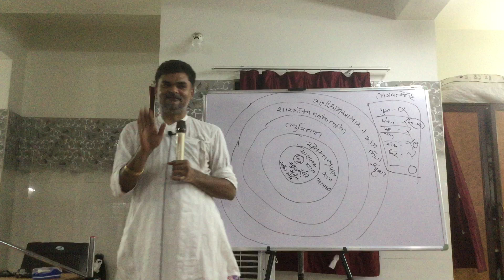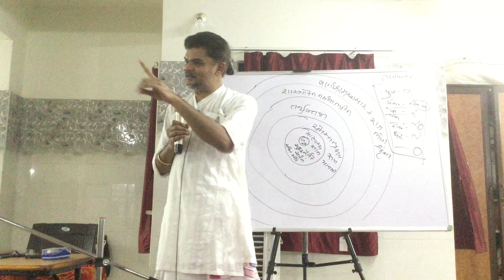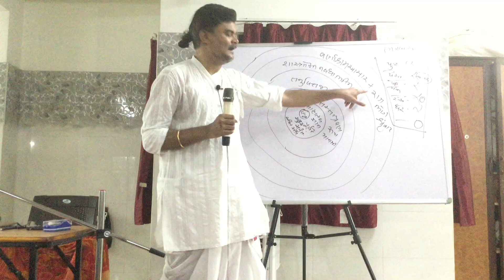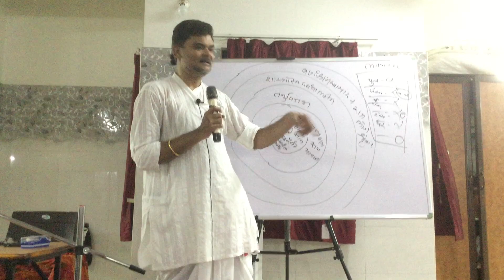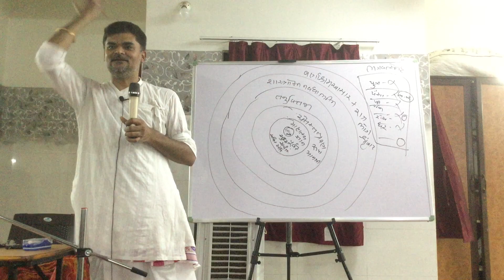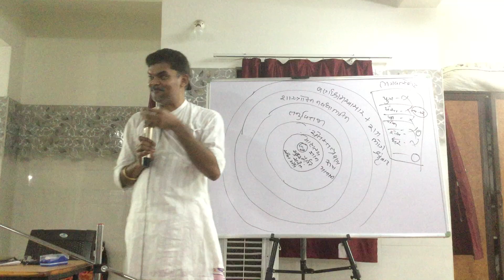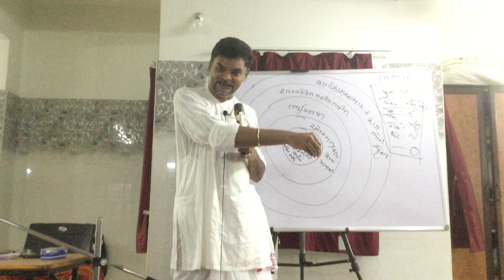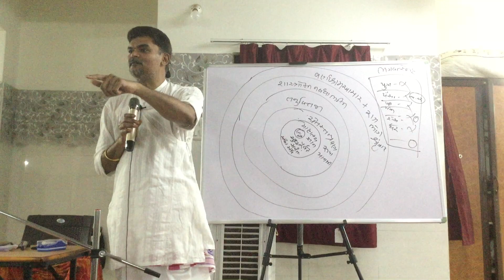036 પ્રમેયરત્નાર્ણવ અધ્યયન વર્ગ -8 (રાજકોટ) તા.12-06-2022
ગો.શ્રીપુરુષોત્તમલાલજી (જૂનાગઢ - કીશનગઢ )